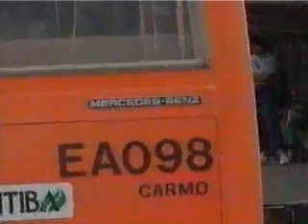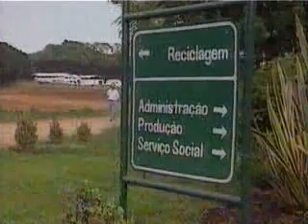Megacities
Dokumentation über Auswirkungen "direkter Demokratie" am Beispiel eines Projekts in Brasilien